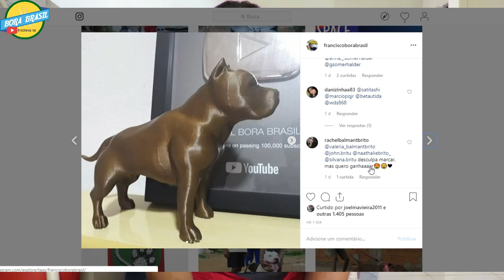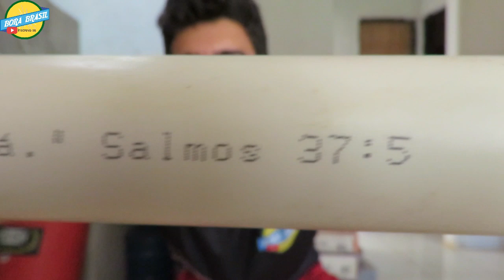DICA PARA O CACHORRO NÃO PULAR O CANIL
Caixa Postal 22
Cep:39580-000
Francisco Sá MG
Francisco Alves